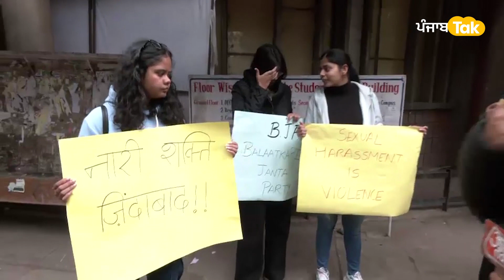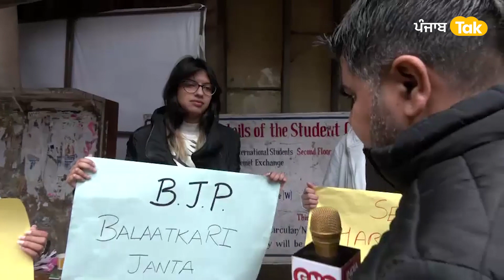Jantar-Mantar ਬੈਠੇ ਪਹਿਲਵਾਨਾਂ ਦੇ ਹੱਕ 'ਚ ਆਏ Punjab University ਦੇ Students। Punjab Tak